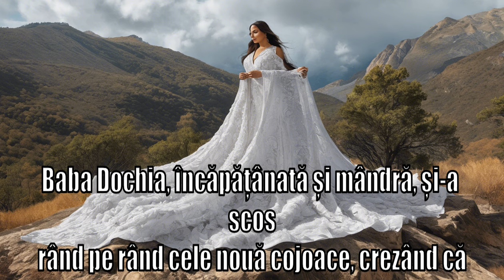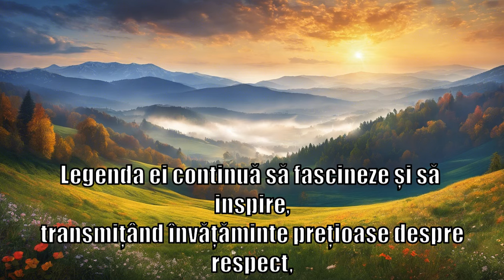Baba Dochia: Legenda Nemuritoare a Carpaților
Descoperiți fascinanta legendă a Babei Dochia, o poveste captivantă ce a fermecat generații întregi. Pătrundeți în inima Carpaților și lăsați-vă vrăjiți de misterul acestei figuri enigmatice, ale cărei învățăminte prețioase răsună și astăzi. Aflați cum încăpățânarea și trufia Babei Dochia au condus la un deznodământ cutremurător, rămânând împietrită pentru totdeauna în peisajul montan. Această legendă nemuritoare ne amintește de puterea naturii și de importanța respectului față de forțele ei. Nu ratați ocazia de a vă cufunda în această poveste uluitoare! 🌄⛰️🐑 Apreciați, comentați și distribuiți pentru a păstra vie moștenirea culturală a acestei legende extraordinare!